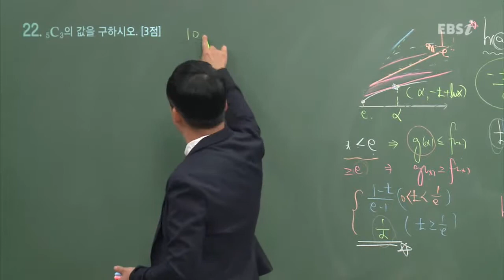201711수능B22@이과@고3@ebs